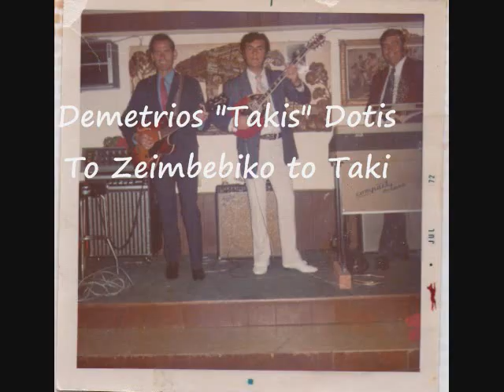To Zeimbekiko to Taki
Demetrios "Takis" Dotis
Album: A Step Back in Time 1998 Aegean Rhapsody 1982
Composed by Demetrios "Takis" Dotis